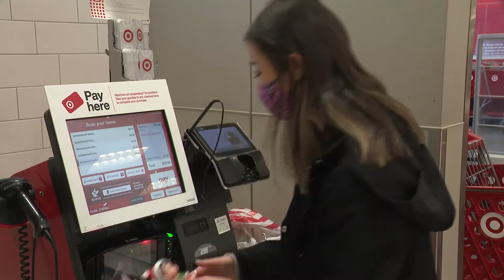Taylor Gattoni's WSBT 6 month reel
A 5:30 minute highlight/blooper reel from my 6 months with WSBT 22 so far.